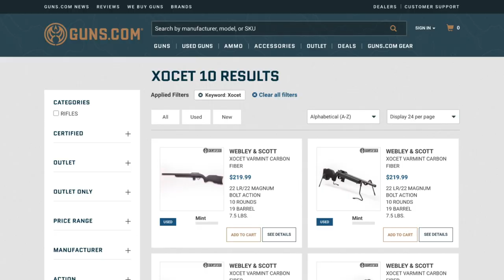Webly & Scott Xocet Varmint Carbon Fiber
The British firm of Webley & Scott dates back to 1790 and has recently been getting back into the rifle game– with the Xocet setting the pace.

Introduced in late 2016 in Europe, the bolt-action Xocet is branded by Webley and manufactured by GSG– making it English by way of Germany in a sense. A cool thing about the model is that they use a threaded 19.5-inch carbon/kevlar composite bull barrel with an option for a standard pencil barrel as well.

They also have a skeletonized trigger, 10-shot detachable box mag, top Picatinny rail, and sling swivel studs standard.

With a lightweight ambidextrous synthetic stock with a 14-inch length-of-pull, these handy rimfire bolt guns run just 37.5-inches overall while hitting the scales at 7.5-pounds.

While MSRP is a whopping $400+ on these, you wouldn’t believe our current price on the mint condition Xocets in stock.